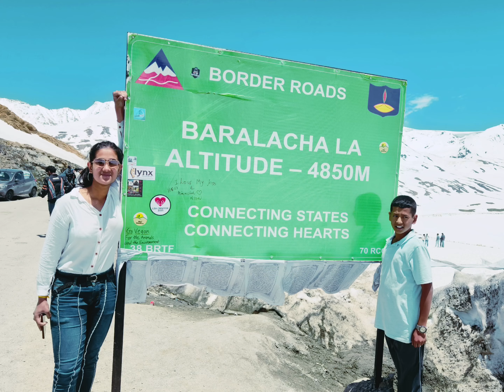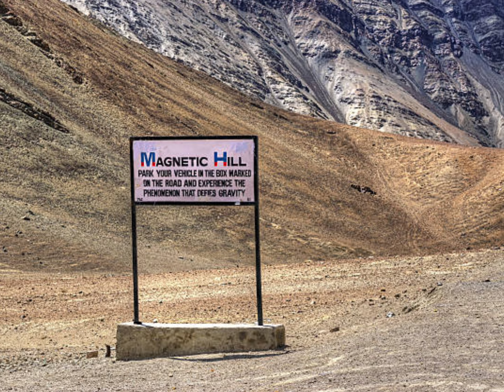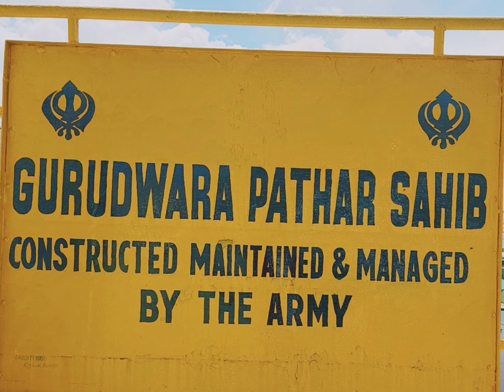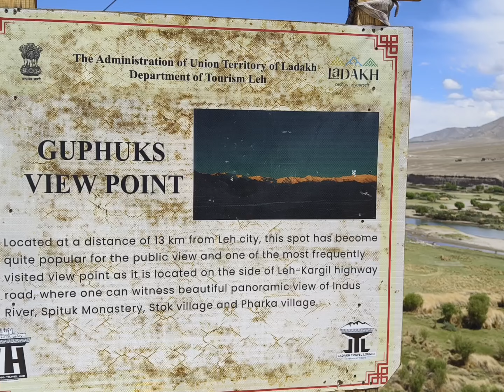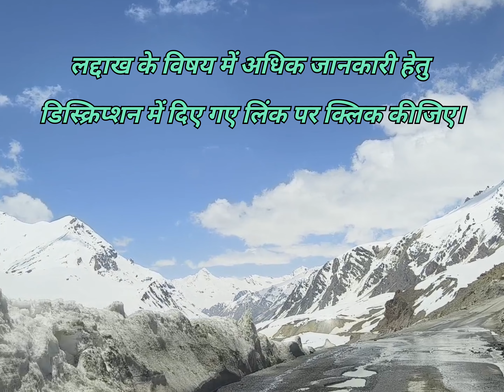Mystery of Ladakh 🔥 👉 लद्दाख का रहस्यमयी संसार।। 😲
👉 इस वीडियो में आप जानेंगे कुछ ऐसे अजूबों के विषय में, जिनकी जानकारी आज तक बहुत सीमित लोगों को ही है।